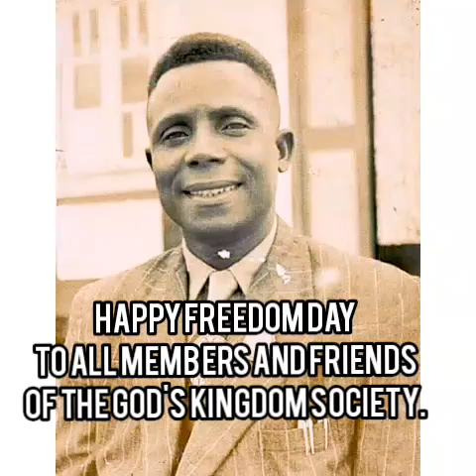HAPPY FREEDOM DAY